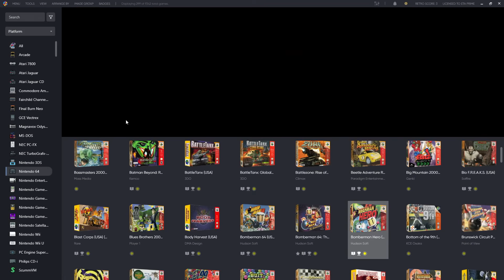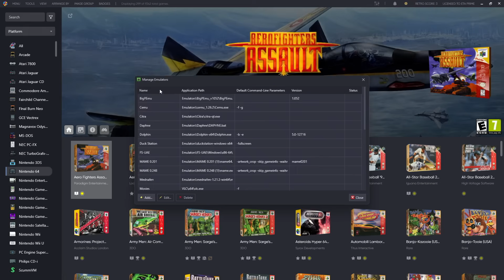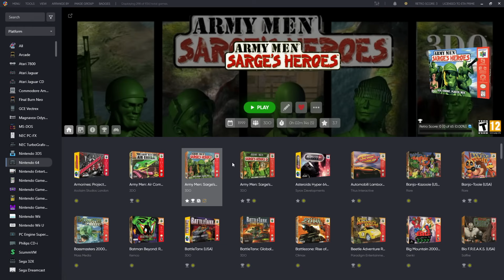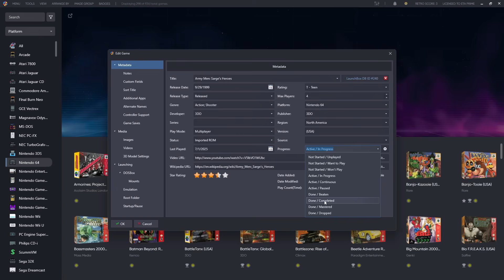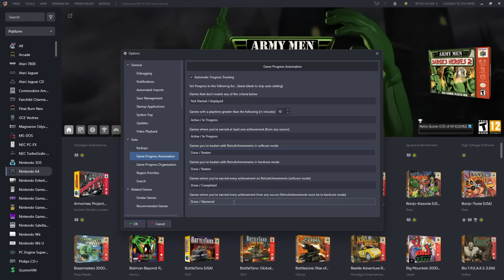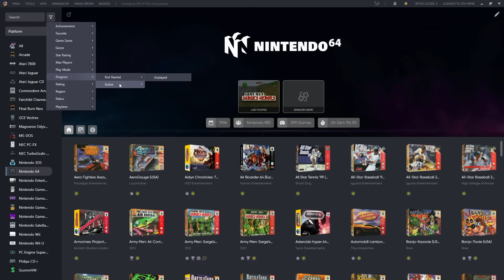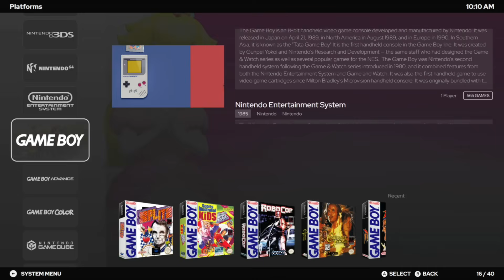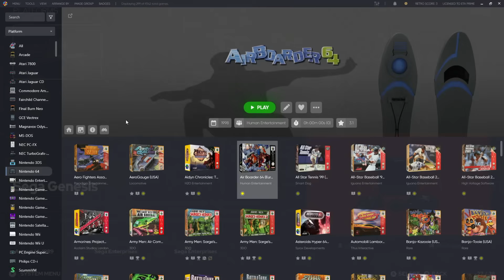LaunchBox 13.22 – RetroAchievements Upgrades, Game Progress Tracking & Big Box Hybrid Views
LaunchBox 13.22 is here! 🚀
This update brings a host of RetroAchievements improvements, including automatic emulator login and full support for progression states integrated across the app. You’ll also find brand-new game progress tracking with badges and automation, plus slick new hybrid views in Big Box—including a stunning new theme!

CHAPTERS
00:00 - Intro
00:32 - Retro Achievements Auto-Login
03:51 - Game Progress Tracking
07:44 - Big Box Hybrid View
09:48 - Outro